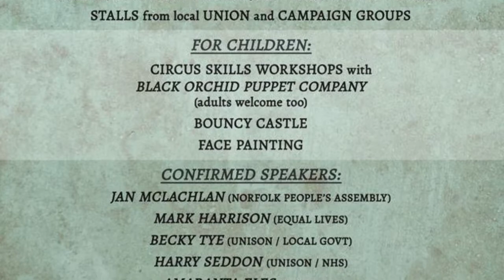May Day Speech - Norwich - Yinbo Yu, UEA SU